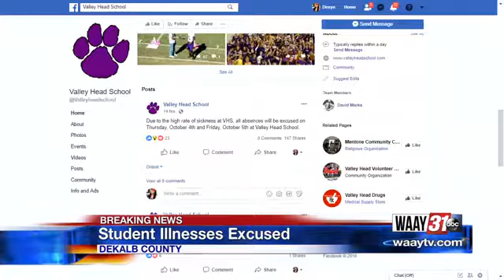Student Illnesses Excused